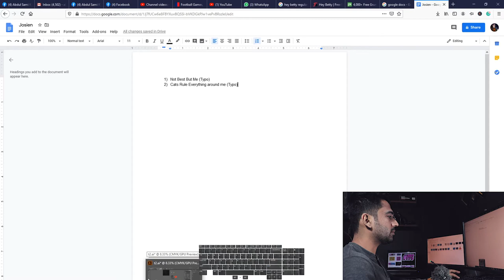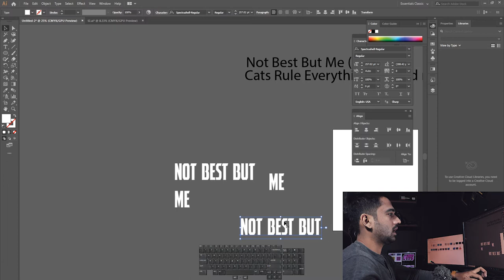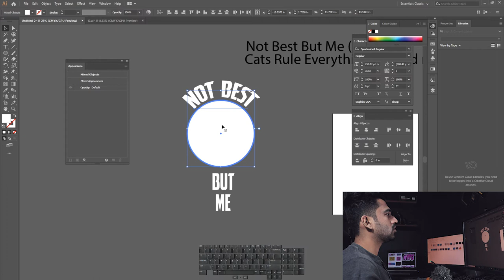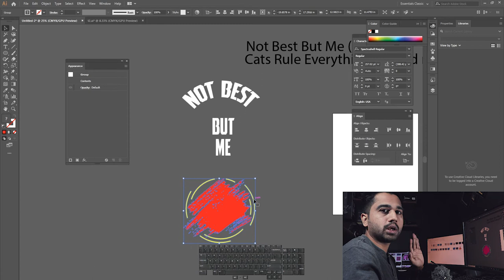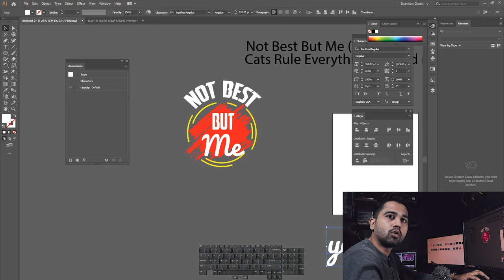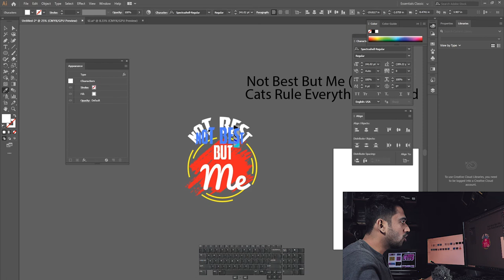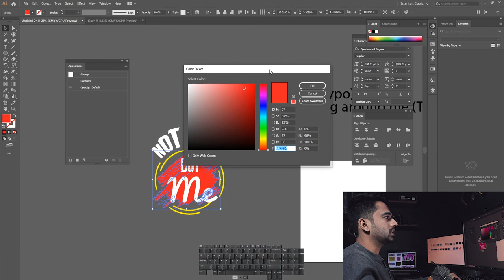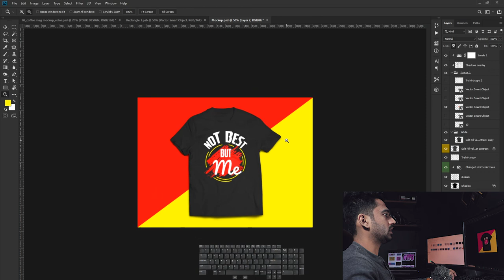Adobe Illustrator Basics Part-2 | Earning money online | Learn Graphic Design in Urdu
Adobe Illustrator Basics Part-2 | The professional techniques Typography | How to earn money online
graphic design tutorials urdu

This video is a must-watch for all the beginners and new Graphic Designers :)

In this video, you will Learn Adobe Illustrator Typography | Creative Typography Tutorial | Urdu/Hindi

Adobe Illustrator is essential for Graphic Design and online Freelancing, I have explained the technical details and the basics of graphic design in this video, using Adobe Illustrator.

If you or anyone from your family or friends are looking for a Skill or Earning Opportunity at home, you just have to follow my videos!!!

Platforms Where I am Available:
Youtube: Abdul Sami Khan Graphics